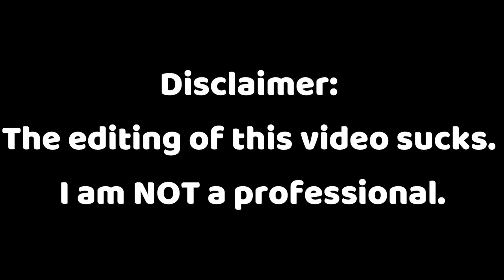👶🏼Adoption👶🏼 // Not So Berry Challenge Part 40